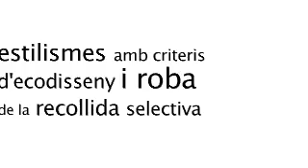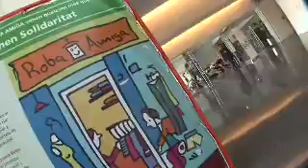Enrenou Roba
Setmana Europea de la Prevenció de Residus 2009